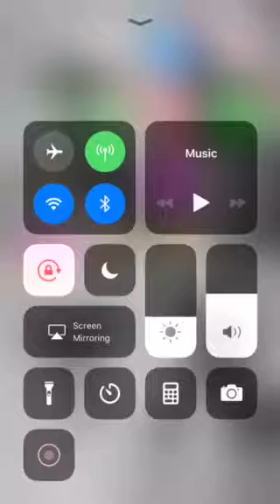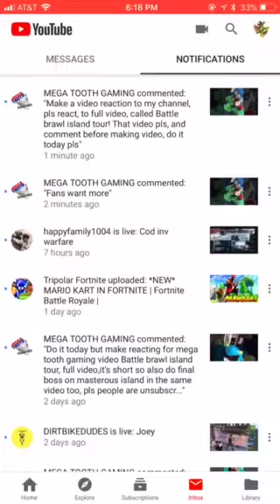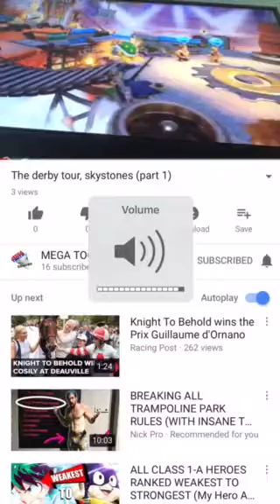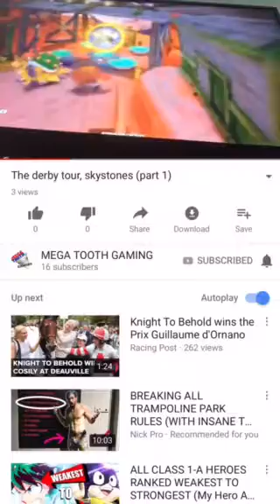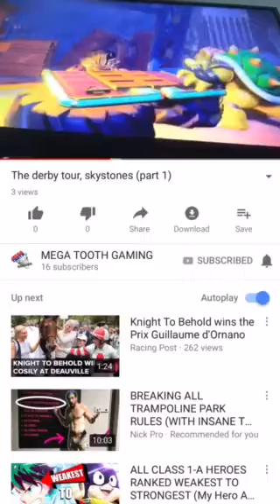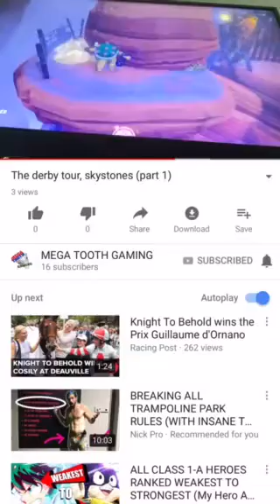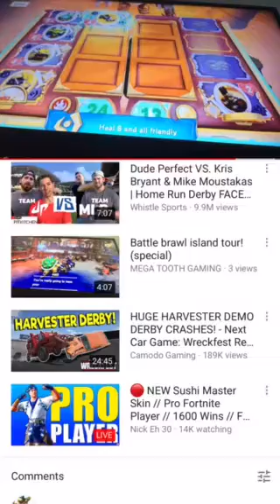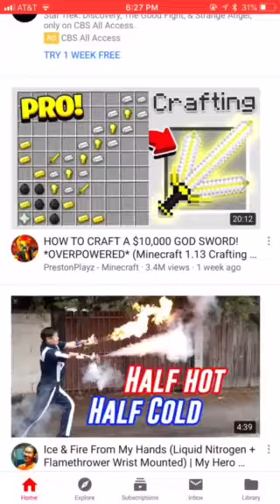Reacting to mega tooth gaming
Whole video